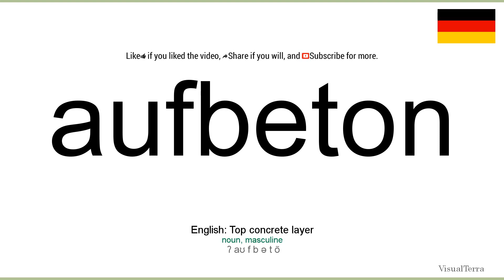How to pronounce: Aufbeton (German)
How to pronounce aufbeton in german
Wie aufbeton ausgesprochen Deutsch
Die deutsch aussprache von dem wort aufbeton.
Cómo pronunciar aufbeton en aleman
Comment prononcer aufbeton en allemand
Come pronunciare aufbeton in tedesco